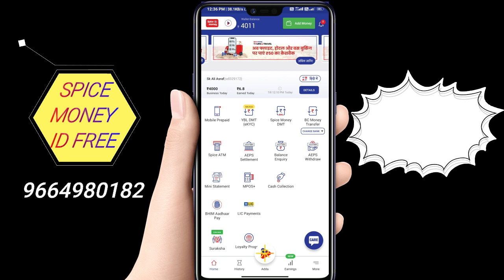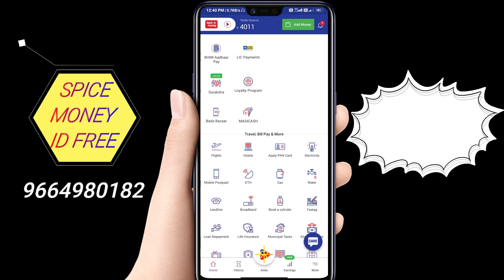Spice money agent id free !! distributor id free !! asraftek !!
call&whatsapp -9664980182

Dosto Aaj Ki Is Video Me Maine   spice money agent id  ke bareme Bataya Hai Ummeed Hai Aapko Ye Video Bahut Pasand Aayegi Thank you so much...